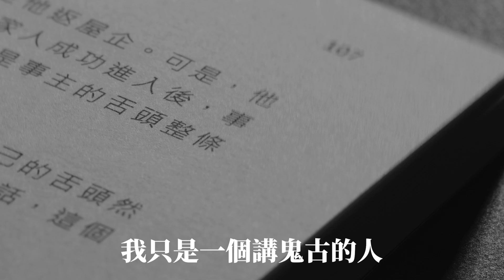到底真相係咩？ 我只是一個講鬼古的人 |鬼估真相 |寫底你哋嘅估仔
到底真相係咩？

我只是一個講鬼古的人

你又估下到底發生咗咩事？

鬼估真相

寫底你哋嘅估仔